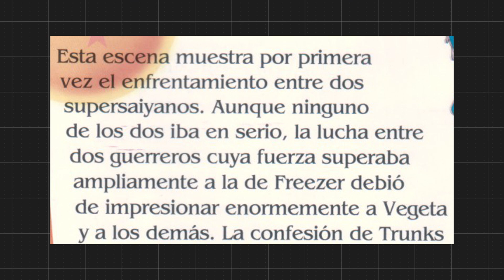¿Qué tan PODEROSO es Gohan del Futuro? | Dragon Ball Z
⚡ El potencial de Gohan es superior al de Goku, sin embargo no pudo derrotar a los androides. En este video calculo que tan poderoso llego a ser.